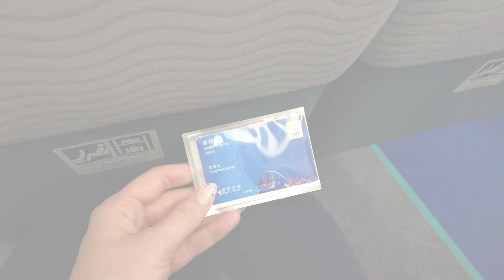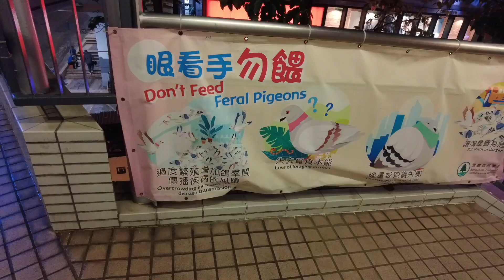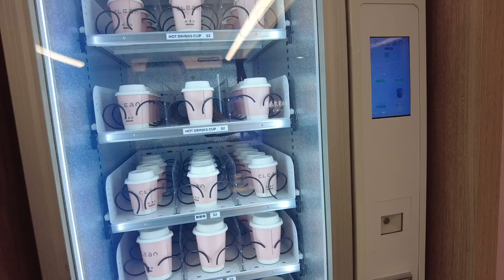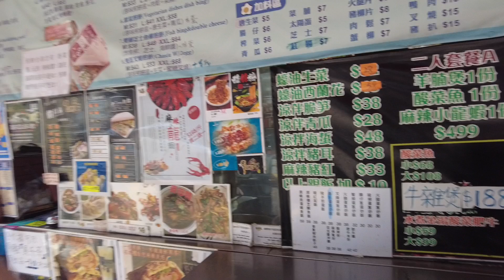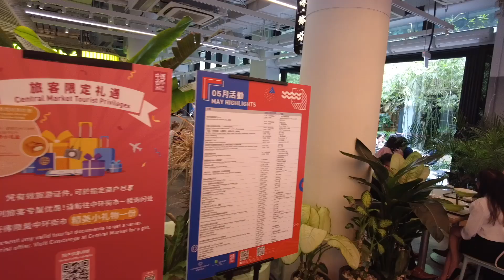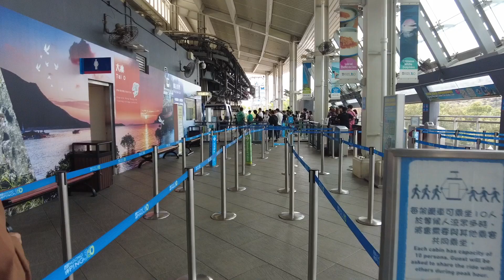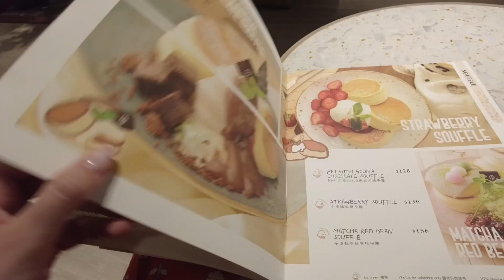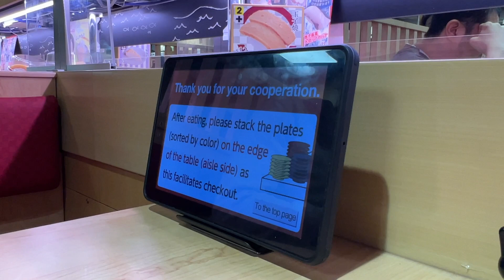Замечательный Гонконг 🇭🇰 - чем заняться и что посмотреть в Гонконге?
Чем заняться в Гонконге и что посмотреть?